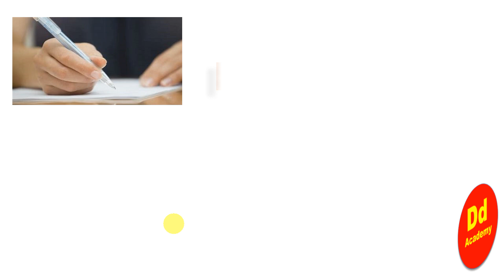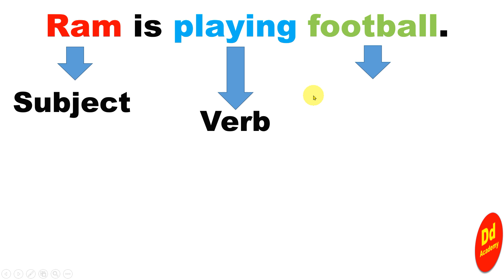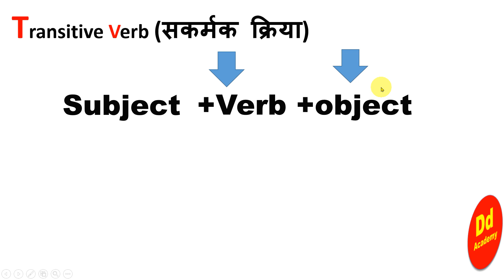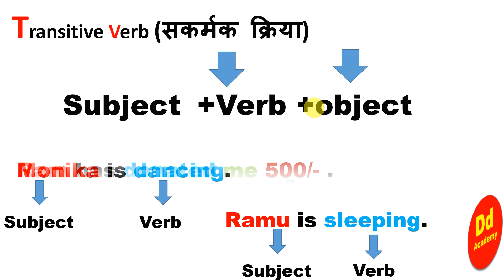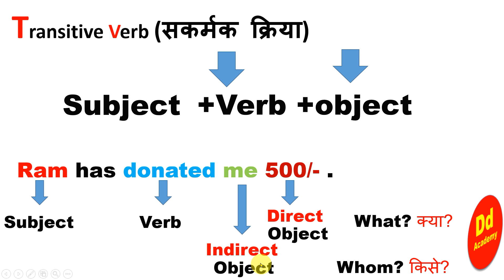5 minutes English Class Transitive & Intransitive Verbs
5 minutes English Class  Transitive & Intransitive Verbs